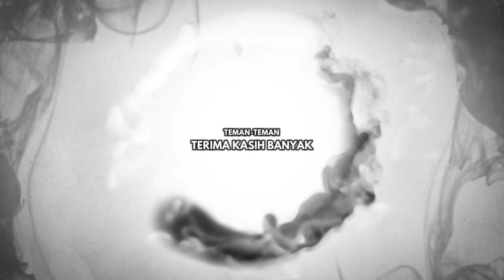EVENT STAR CANDY | LINE GET RICH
1000 dm dpt brp SC? SHOCK! KAGET!!!
5000 dm dapet brp SC?

Alright guys,
Back with me again bersama gua Oppa Han, di video kali ini gua mau coba menukar diamond dengan star candy, kita lihat perbandingannya berapa banding berapa, 1000 dm dapet brp star candy? jd teman teman juga ada gambaran kira2 cukup ga diamond teman teman untuk dituker ke star candy...

Oppa han

Spec PC:

Procie: i9 10900F,
Mobo: Asus TUF B460M PRO (non wifi),
GPU: RTX 3060ti
RAM: 32 GB Corsair Dominator
Air Cooling: NZXT Kraken RGB X63
Monitor: Msi optix G27 32 inch 166hrz, Res 1440p (2k,curve)
Mouse: Hyperion Fury (Logitech)
PSU: Corsair SF series full modular 750 watt